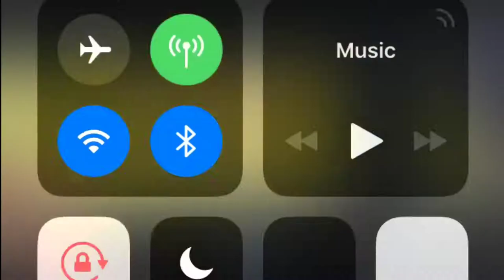John Velasco Baseball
Jon Jon went 8-15 for the series against Simpson